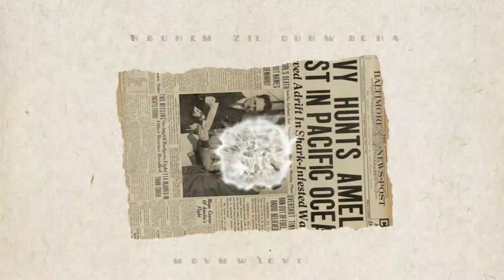397創意畫畫-線條魚(指導老師：曹淑芳)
397創意畫畫-線條魚(指導老師：曹淑芳)